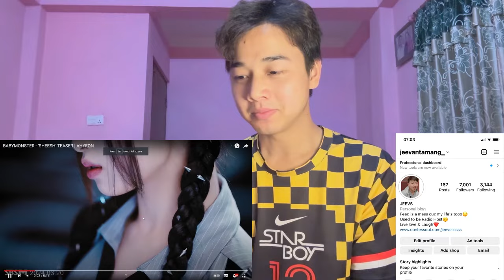BABYMONSTER - ‘SHEESH’ TEASER | AHYEON | REACTION